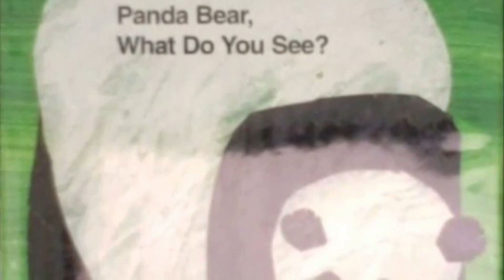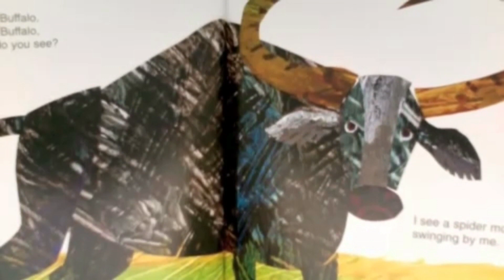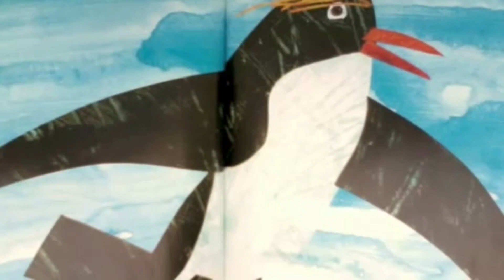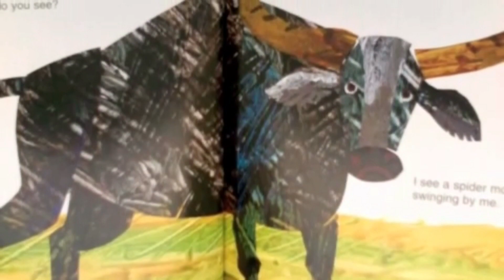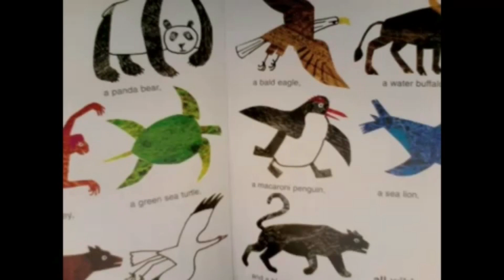Panda Bear, Panda Bear What do you see by Eric Carle | English Book for kids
📖 PANDA BEAR, PANDA BEAR WHAT DO YOU SEE là 1 trong 4 cuốn trong bộ sách Tiếng Anh nổi tiếng của Eric Carle dành cho trẻ.

Chúc các bé chơi vui! ❤️

🌻 Hãy bật chế độ theo dõi Nhà Luna để không bỏ lỡ video thú vị nào nhé 🌻